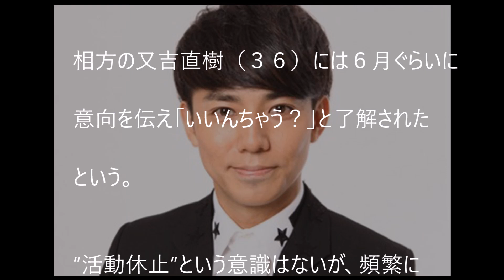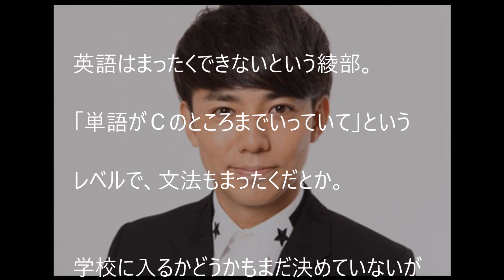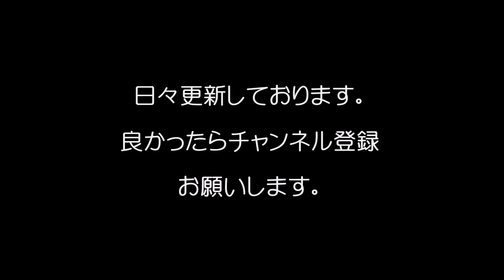【悲報】ピース綾部”活動休止”の理由！/A reason of "activity stop" of Peace Ayabe!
（関連動画）
ピース綾部、NYを活動拠点に！「お笑い界の野茂英雄に」　緊急会見で明かす

【重病説】堀内健（ホリケン）「しゃべくり007」途中退出！レギュラー番組もつぎつぎ欠席！